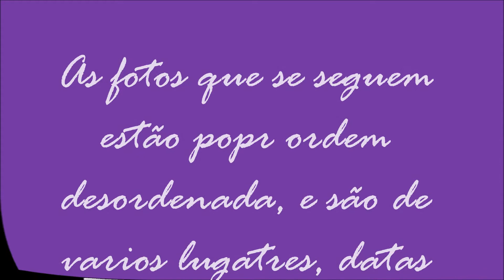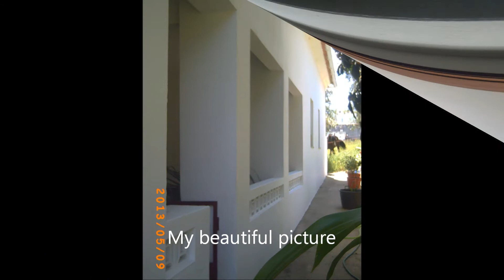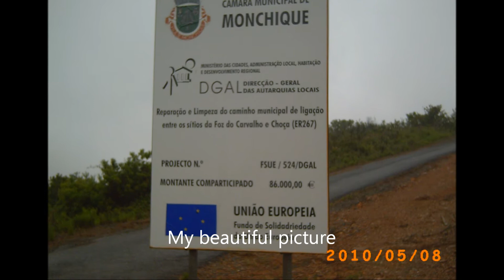SÃO MARCOS DA SERRA - ALGARVE - COM FOTOGRAFIAS DIVERSAS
Fotos com pouca nitidez, alternadas nas datas, algumas das quais de outras freguesias, esta pequena brincadeira não tem outro fim que não seja o passatempo e para quem queira, pode divertir-se com  a olhar pelo passado, pois há aqui fotos que podem servir de alguma informação ( COMO O CASO DO MUSEU DO AZEITE, ANTIGA - FÁBRICA DE CORTIÇA ) onde se encontrará as verbas que foram colocadas á ordem para esta obra sem fim á vista, com a rua impedida já perto de 5 anos e dizem esperamos ser breves, se isto é brevidade onde estará a preguiça ?